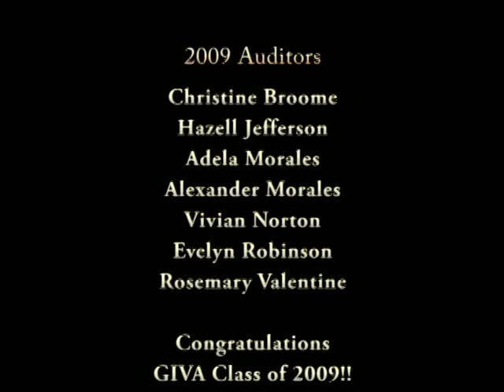2009 GIVA Artists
Clips from the 2009 Institute Artist Recital for the Germantown Institute for the Vocal Arts, on Saturday, July 18, 2009, at the Cunningham Piano Company.

Naomi Dobson, soprano
Catherine Fahey, soprano
Courtney Prozeralik, soprano
Meridel Peterson, mezzo-soprano
James Hopkins, tenor
Cory Ruda, tenor
Michael Radzwilla, baritone
Marcus Simmons, baritone

Accompanied by Elizabeth Manus, pianist